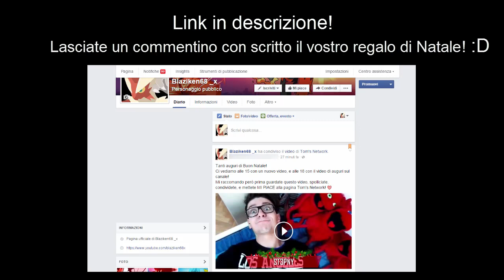BUON NATALE A TUTTI I SAIYAN!